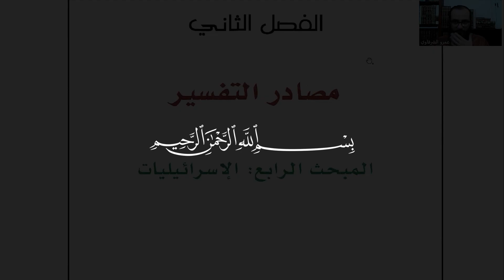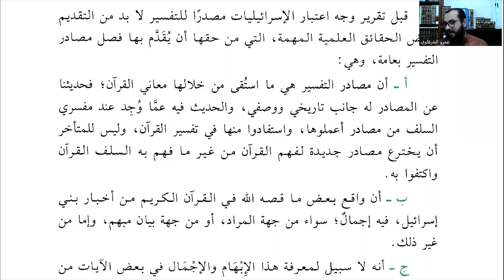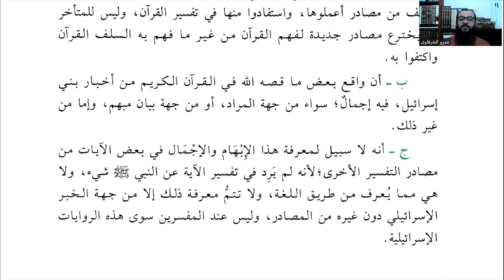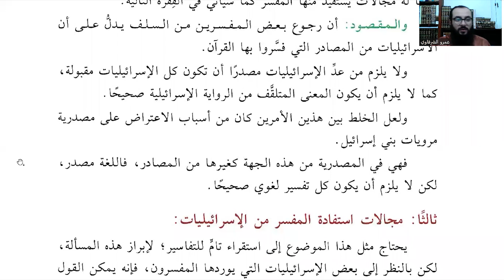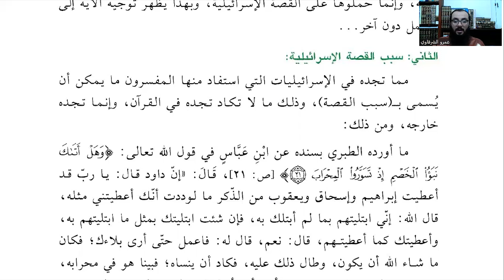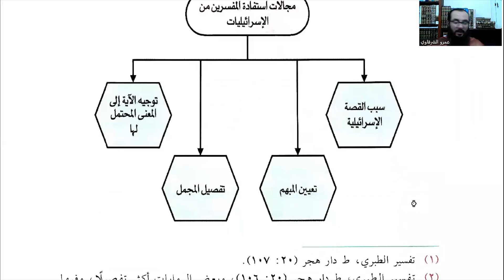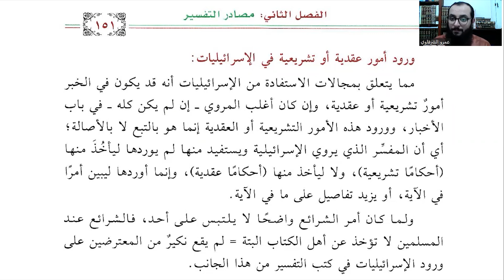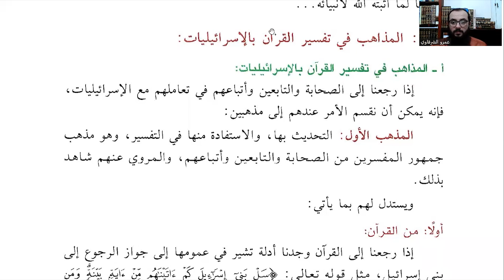التعليق على التحرير في أصول التفسير (15) | الفصل الثاني: التفسير بالإسرائيليات [1] | ش عمرو الشرقاوي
- مقدمة المجلس: 0:00
- المصدر الرابع من مصادر التفسير ( الإسرائيليات): 00:45
- تعريف تفسير القرآن بالإسرائيليات: 01:33
- رجوع المفسر لكتب أهل الكتاب: 04:19
- وجه اعتبار الإسرائيليات مصدرًا من مصادر التفسير: 11:42
- كيف وصلنا إلى مصادر التفسير؟: 12:45
- الحجة الحقيقية في اعتبار الإسرائيليات مصدرًا من مصادر التفسير (الاجماع العلمي للسلف): 16:37
- أهمية التفريق بين المنهج الكلي للعالم والمنهج الجزئي: 17:35
- لا يلزم من قولنا أن الإسرائيليات مصدرًا من مصادر التفسير أن تكون مساوية للسنة واللغة: 21:57
- من أسباب غلط بعض العلماء في تفسير القرآن عدم الانتباه إلى أسباب النزول: 22:14
- الاستدلال بأخبار بني اسرائيل من جنس الاستدلال بأخبار العرب وأحوالهم: 25:42
- الموقف من أخبار بني إسرائيل: 29:25
- كيف نستفيد من الإسرائيليات في تفسير القرآن الكريم؟ 33:44
- توجيه الآية إلى المعنى المحتمل لها: 36:15
- سبب القصة الإسرائيلية: 43:20
- تعيين المبهم: 46:52
- لا يُنكر تتبع المبهمات: 49:07
- تفصيل المجمل: 50:37
- الأصل أن الإسرائيليات لا يستفاد منها أحكامًا تشريعية: 58:45
- لا يصح رد الإسرائيليات للغرابة: 1:00:35
- تنبيه مهم في مسألة العصمة: 1:06:55
- ميزان العدل أن يرتبط الانسان بما دل عليه الوحي: 1:06:55